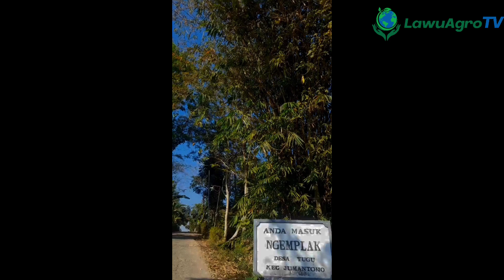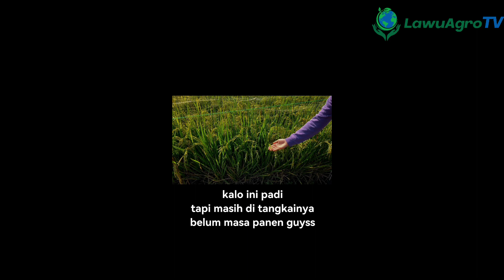Atikah XIS4 Tanaman dan Hasilnya